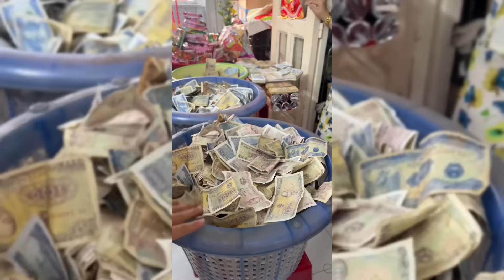Đại gia quận 8 chi số tiền “ khủng “ để cúng cô hồn trong dịp rằm tháng Bảy